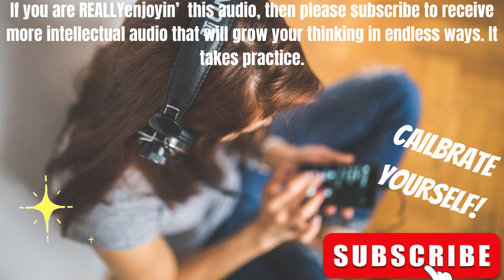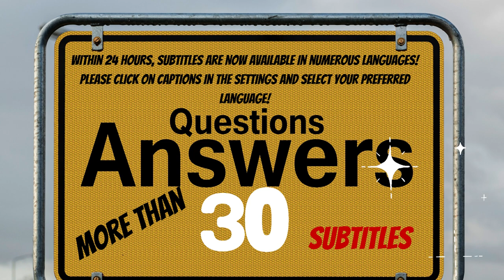Abe's Wisdom:⭐ CALIBRATE YOURSELF! Pay Attention TO WHAT's COMING BACK!!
Sources:
Thumbnail  Photo by Andrea Piacquadio
Video by Taryn Elliott
Photo by Leo Bao
Video by Kelly L
Video by Tobias Wagner
Video by Monstera